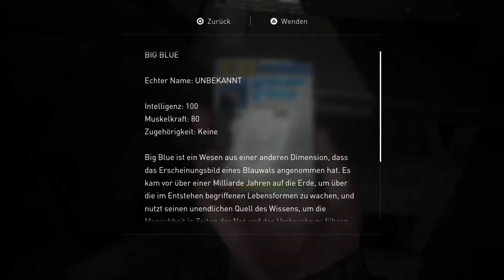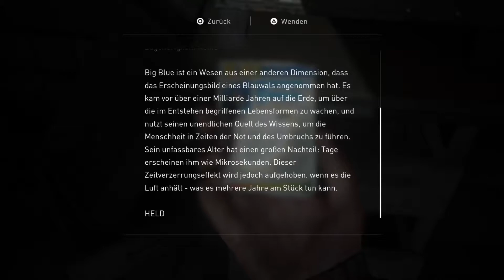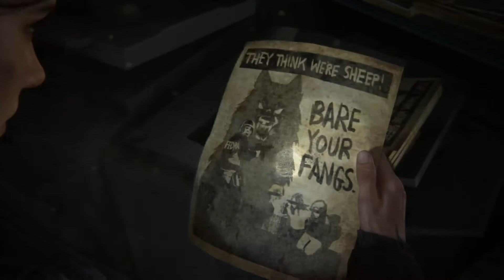The Last of Us II 🔥 E10: Einspruch euer Ehren [Gameplay German][PS4]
Let's Play – The Last of Us 2
[German♦Blind♦Lets Play♦PS4♦1080p@60FPS] E10 – Einspruch euer Ehren
___________________|► Spiel-INFO ◄|___________________
▪ TITEL: The Last of Us 2
▪ ENTWICKLER: Naughty Dog
▪ PUBLISHER: Sony Interactive entertainment
▪ SYSTEM: PS4
▪ GENRE: Survival Horror, Action-Adventure
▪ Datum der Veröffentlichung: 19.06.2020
Fünf Jahre nach ihrer gefährlichen Reise durch ein postapokalyptisches Setting der Vereinigten Staaten haben sich Ellie und Joel in Jackson, Wyoming niedergelassen. Hier leben sie jetzt inmitten einer lebendigen Gemeinschaft von Überlebenden in Frieden und Harmonie – trotz der immerzu präsenten Bedrohung durch die Infizierten und andere verzweifelte Überlebende von Außen. Als jedoch ein gewaltsamer Vorfall das friedliche Zusammenleben zerstört, macht sich Ellie auf eine erbarmungslose und brutale Jagd nach Gerechtigkeit. Jeder und jede Schuldige soll mit dem Leben bezahlen – auch, wenn das für sie körperliche und psychisch zerstörerische Folgen bedeutet.